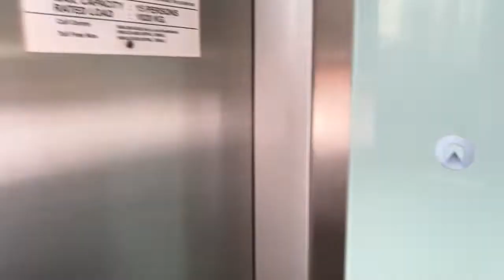ନୁଆ ଜାଗା re hela reels video😎 swimming 🏊‍♀️ poolside re hela video 📼🤪ganeshnayak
Ratire onidra hei a video ta apono manoko pai khas. So video dekho enjoy koro 🧐😎. Thank you